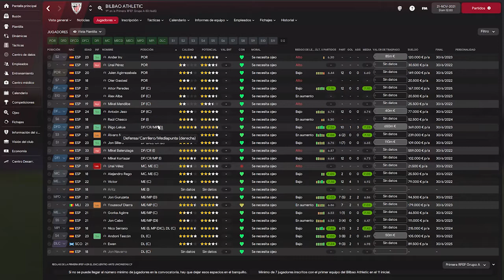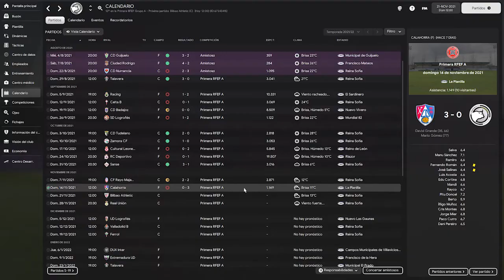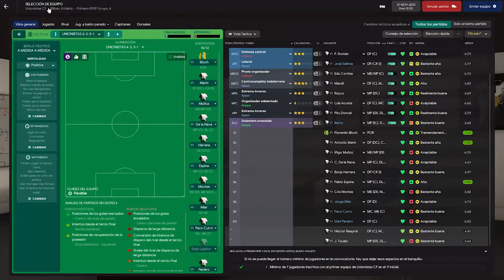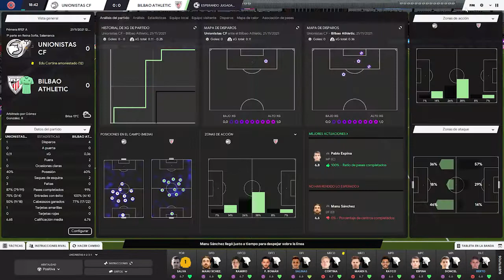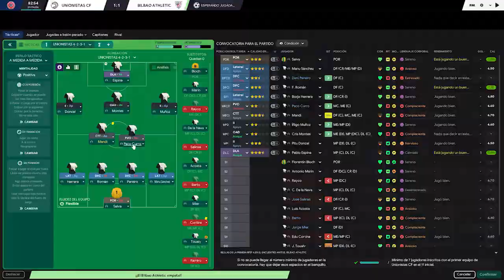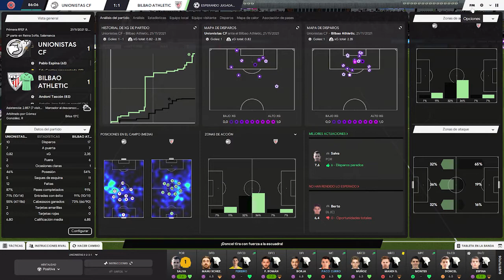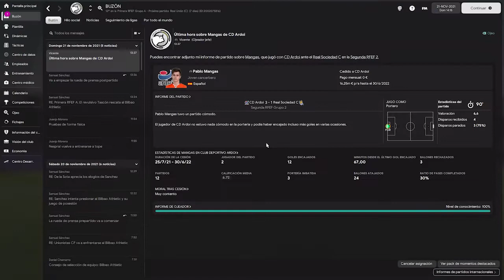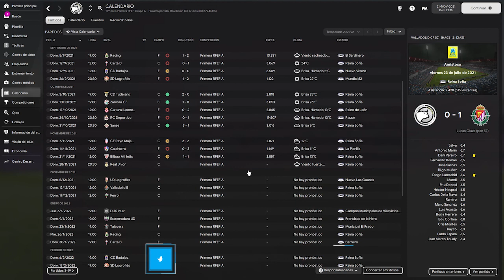⚽🎮 FOOTBALL MANAGER 2022 | UNIONISTAS DE SALAMANCA EP.4 | Primeros BROTES VERDES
Bienvenidos de nuevo, aquí os dejo el capítulo 4 de esta serie en la que estamos entrenando a Unionistas. Tras los retoques tacticos parece que el equipo empieza a despertar y vamos cumpliendo objetivos, seremos capaces de seguir asi?